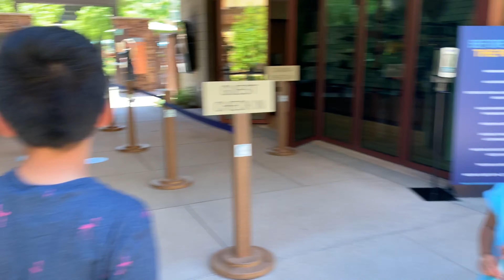THE COVE POOL AT PECHANGA CASINO RESORT - NOW FULLY OPEN - POOL AREA WALK THRU.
The Cove
Pechanga Casino Resort
Located at Temecula, California
The Cove still required mask to enter, the pool open 9am until 6pm daily.

Hello Everyone,
Come join us the walkthrough going to the The Cove - Swimming Pool.
Thank you to Pechanga Casino Resort for giving us our FREE 2 night stay at their hotel.